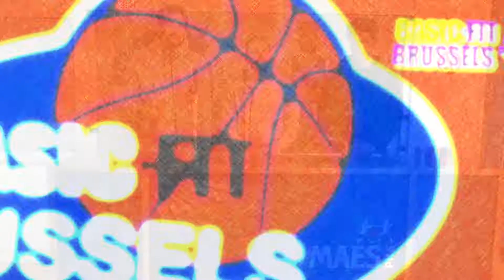Basic-Fit Brussels Fan Challenge : 5.000 Likes on Facebook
Help Basic-Fit Brussels to reach the 5.000 likes !
Like the page, share the page and invite all your friends !